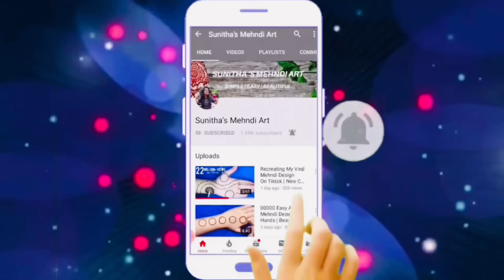Very Easy Simple Mehndi Design For Front Hands-Simple Mehendi design-Mehandi ka Design-Mehndi Design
Easy Simple  Arabic Mehndi Design| Mehndi ka Design| Front hand Mehndi Design 2023

Wedding Special Easy Arabic Mehndi Design Trick For Beginners - wedding d मेहँदी डिज़ाइन । Simple Mehndi Design

Hello friends today I am showing you a mehndi design for back hand .This simple ,beautiful mehndi/ henna design is very easy to apply and looks even more beautiful after color comes.

Shiv mehndi
Henna designer mehndi
Eid mehndi Shivratri Special SHIV Name Easy Arabic Mehndi Design Trick| Simple Mehndi Design| Mehndi Ki Design HOLI Special Easy Arabic Mehndi Design Trick For Beginners -Simple Mehndi Design-New Mehndi Design